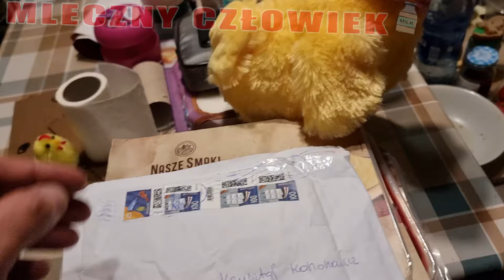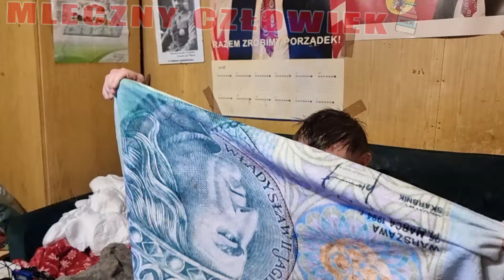Ktoś walił nożem po domku drewnianym...